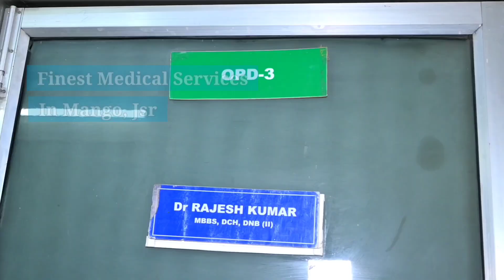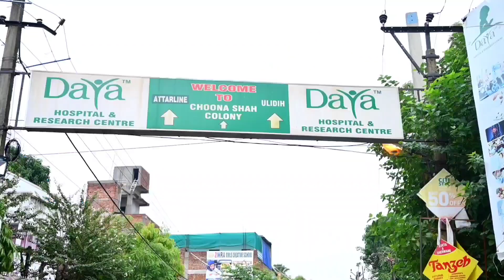JAMSHEDPUR: दुर्गा पूजा को लेकर महालया आरंभ, 1100 कलश दुर्गा मंदिर में स्थापित। 03/10/2024.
इस वर्ष मां आई डोली पर, जाएगी मुर्गा पर, प्रथम दिन शैलपुत्री देवी की हुई पूजा, 1100 कलश दुर्गा मंदिर में की गई स्थापित।
खबर या विज्ञापन के लिये सम्पर्क करें:
दुर्गा पूजा को लेकर महालया आरंभ हो चुका है जिसका प्रथम दिन जमशेदपुर के साकची दुर्गा मंदिर में मां दुर्गा के प्रथम रूप शैल पुत्री का पूजन किया गया इस मौके पर जल यात्रा निकाली गई जिसमे 1100 कलश स्वर्णरेखा नदी से जल लेकर मंदिर में स्थापित की गई प्रथम दिन के पूजन को लेकर आचार्य सर्वेश्वर बबलू पांडे ने पूजन के बारे में जानकारी देते हुए बताया कि आज प्रथम दिन शैलपुत्री देवी का आवाहन, स्थापना पूजा, पंचांग पूजन,ध्वजा रोहन, जल यात्रा ,घट स्थापना, देवी स्थापन, दैनिक पूजन, पाठ प्रारंभ, आरती पूजन के साथ पुष्पांजलि संपन्न कराई गई वहीं कल दूसरे दिन ब्रह्मचारिणी देवी की पूजा की जाएगी।